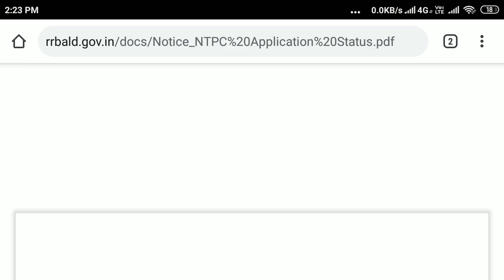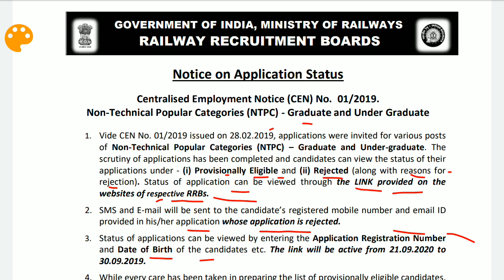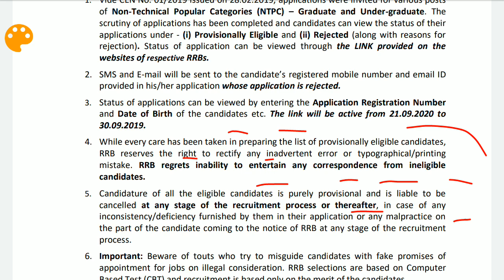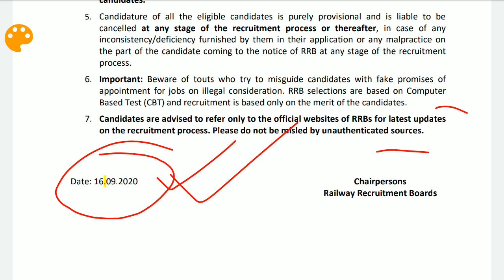RRB NTPC APPLICATION FORM STATUS DATE IS ANNOUNCED